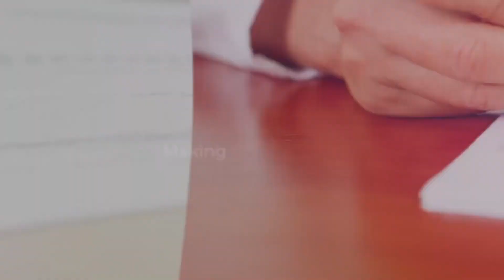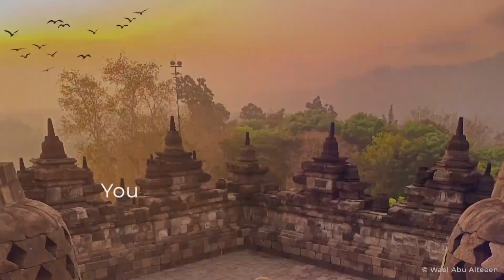Indonesia Prevention to Fight COVID 19